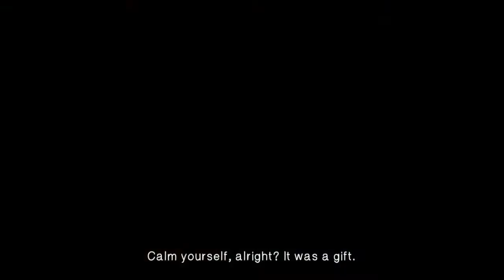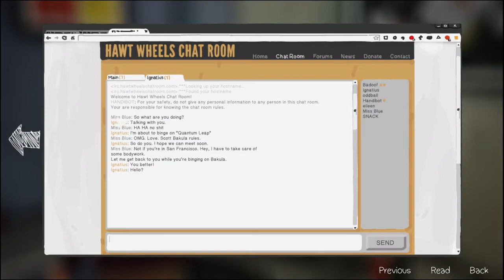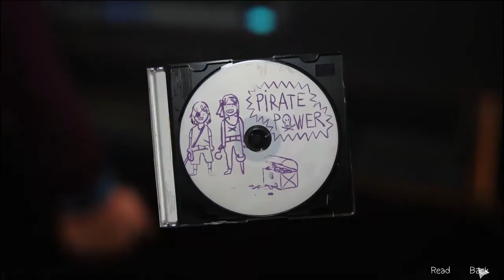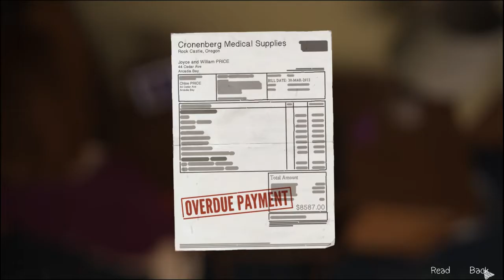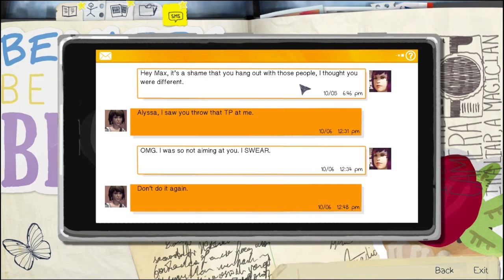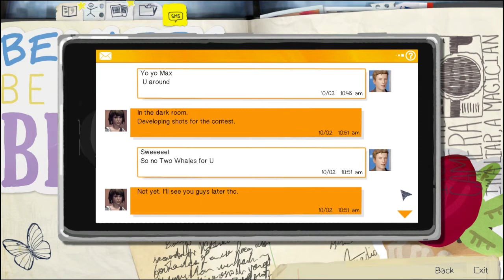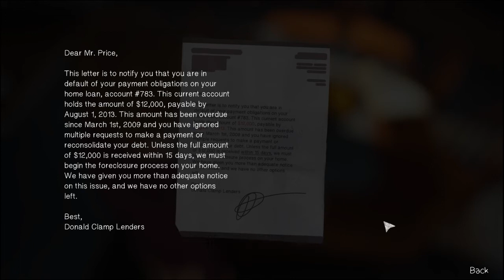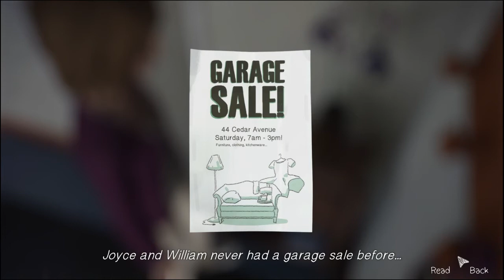Streaming Today @ 2pm! - Stream 'N Scream: Life Is Strange Episode 4 (Part 17) - Let's Play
Early release again guys to give you all plenty of time to catch up in time for the stream today at 2pm CST. Hope to see you there! :3

Welcome to my Let's Play series of Life is Strange! This game was developed by Dontnod Entertainment and published by Square Enix. It is a graphical point-and-click adventure game, similar to The Walking Dead but.. this one is not with zombies :3 I hope you enjoy my let's play of the game Life is Strange, and maybe you can use it as a walkthrough or guide! I like to click on all the things! (not to say that it's perfect though...)